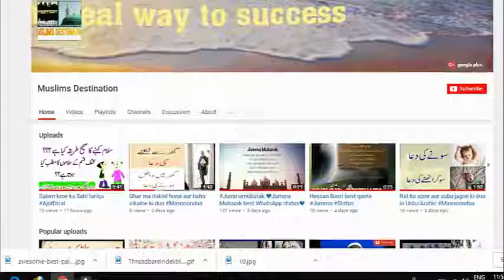Hazrat Abdullah bin Abbas R.A ka itikaf | حضرت عبداللہ بن عباس کا اعتکاف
حضرت عبداللہ بن عباس کا اعتکاف